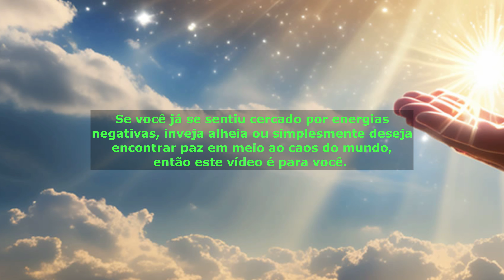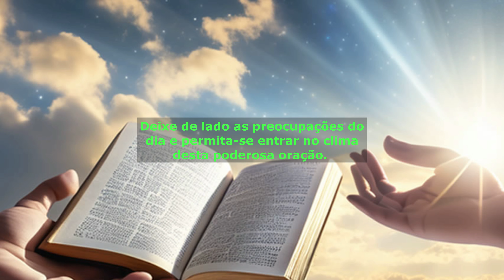ORAÇÃO FORTE CONTRA OLHO GORDO E INVEJA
"Orações de Conforto e Suplica Divina: Encontrando Paz e Orientação Espiritual"

🙏 Encontre paz interior e proteção espiritual com esta poderosa oração contra o olho gordo e a inveja. ✨ Deixe-se guiar pela sabedoria das escrituras e fortaleça sua conexão com o Divino.

Nesta jornada espiritual, vamos mergulhar em leituras bíblicas inspiradoras, reflexões profundas e uma oração que tocará seu coração e iluminará sua alma.

Se você já se sentiu cercado por energias negativas ou deseja encontrar paz em meio ao caos do mundo, este vídeo é para você. 🌟

Através de passagens como o Salmo 23, que nos lembra do cuidado e da proteção divina, e das palavras de Jesus em Mateus 5:11-12, que nos incentivam a encontrar alegria mesmo em meio à perseguição, vamos explorar como podemos enfrentar os desafios do olho gordo e da inveja com fé e confiança no Senhor.

Você está convidado a fechar os olhos, respirar fundo e permitir-se entrar no clima desta poderosa oração. Deixe de lado as preocupações do dia e entregue suas intenções ao Divino. 🌿

Compartilhe suas experiências, intenções e pedidos de súplicas nos comentários abaixo. Sua voz faz parte da nossa comunidade espiritual e juntos podemos nos fortalecer e inspirar uns aos outros. 🌈

Vamos espalhar a luz e a positividade pelo mundo, juntos! 🌍

Este é apenas o começo de uma jornada espiritual diária. Não perca nossos próximos vídeos, todos os dias, às 6 da manhã e às 18 horas. Esperamos contar com sua presença e participação ativa em nossa comunidade. 🌟